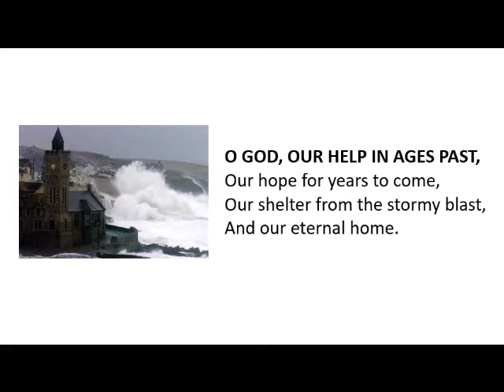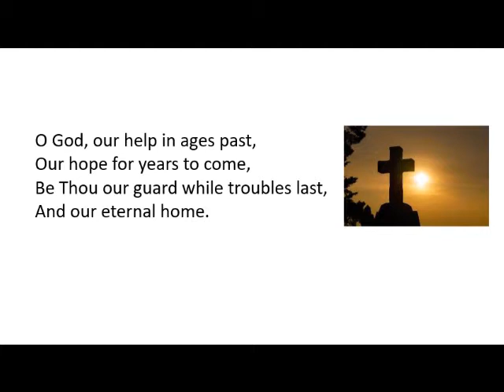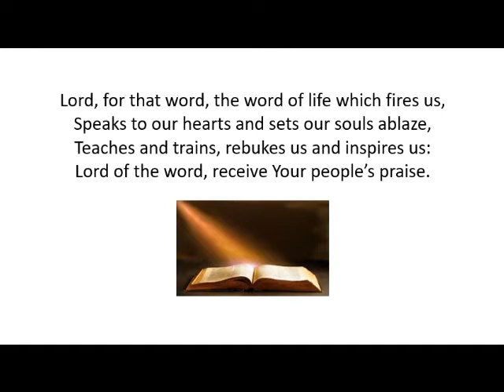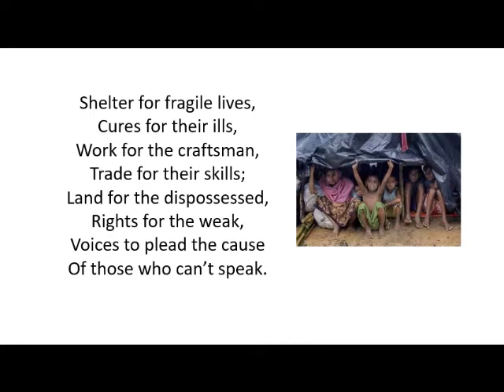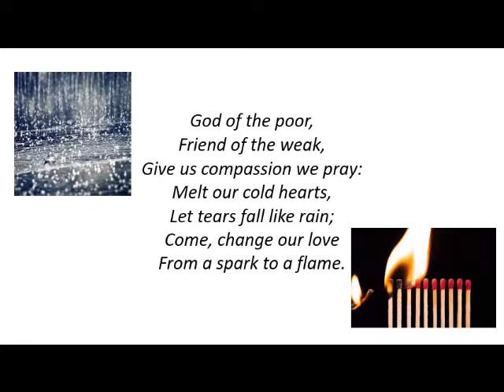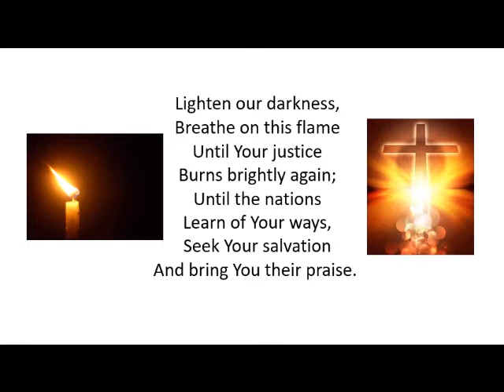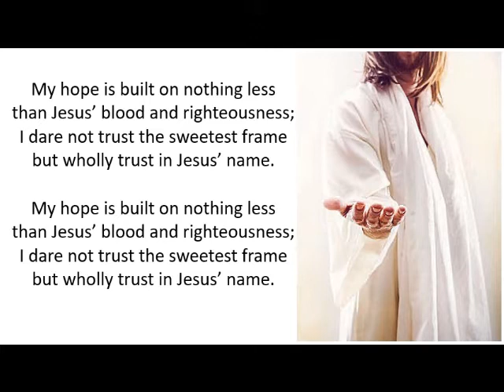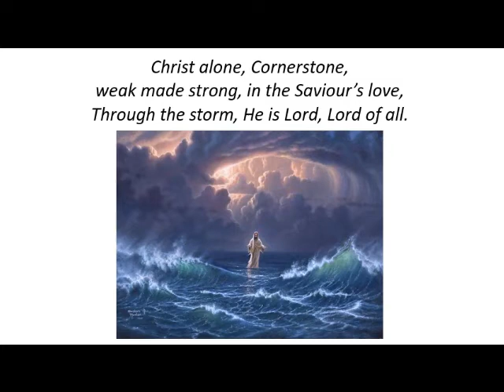MBC service 8th Nov and 1 John 2v28 3v10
Remembrance Day service and message on 1 John 2v28-3v10